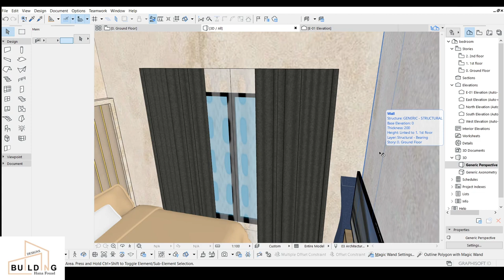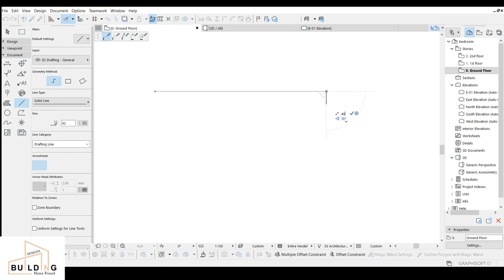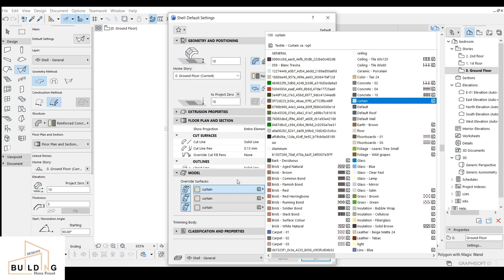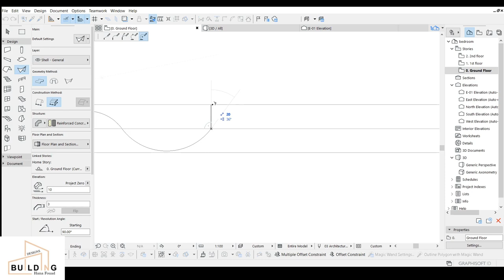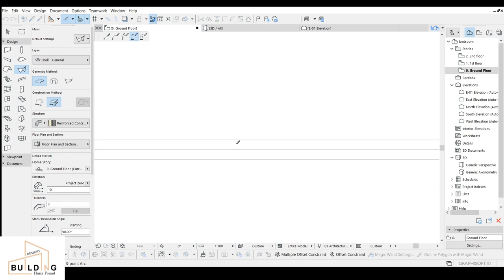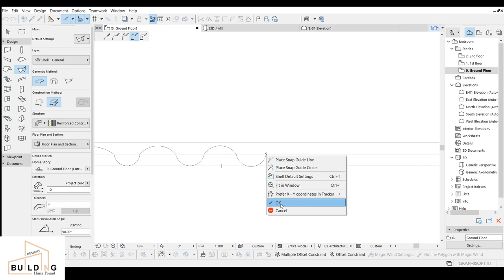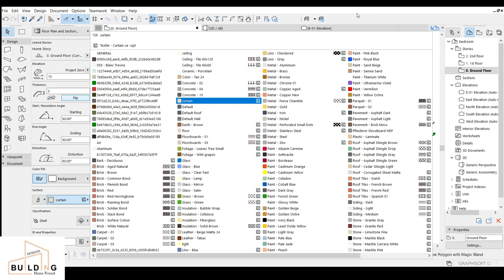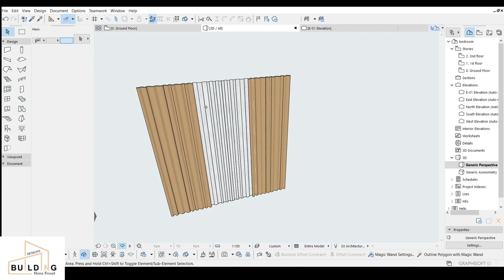How To Design Modern Curtain For Bedroom | ArchiCad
Hey Fam! Today I'm sharing a tutorial about How to design a modern curtain for a bedroom, I hope you enjoy watching my video.

The tutorial about how to design a modern curtains; aims only to give & share my simple idea for 'my subscribers & viewers'.